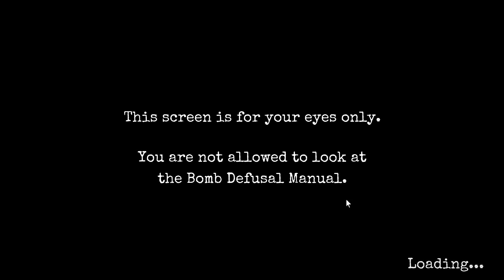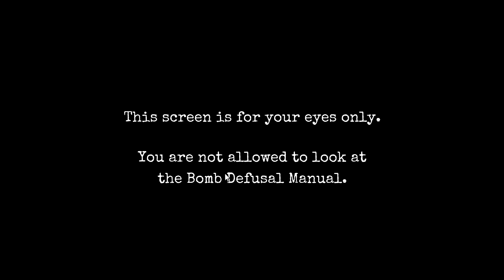Keep Talking Kush